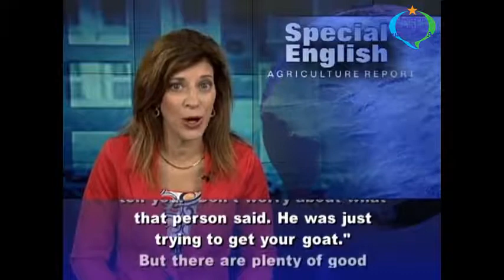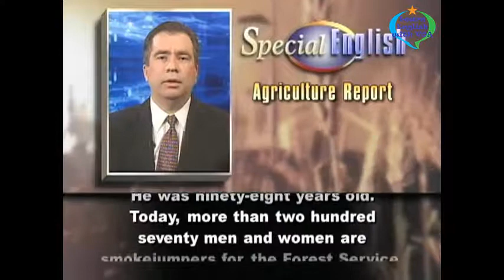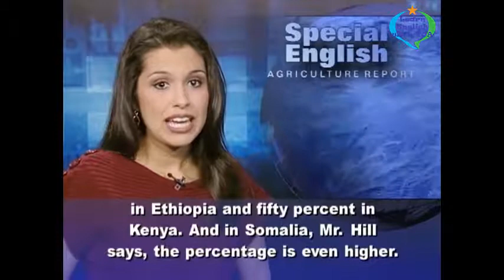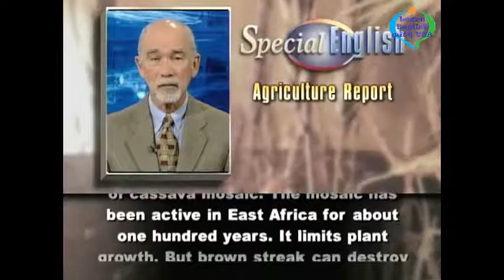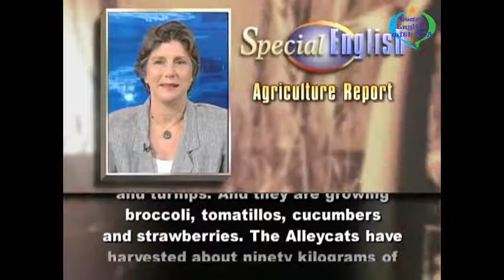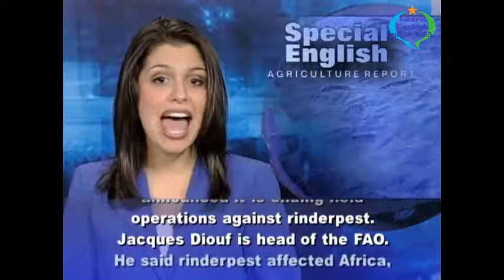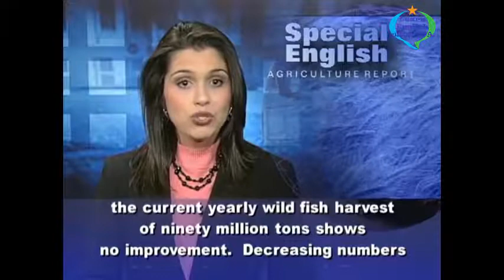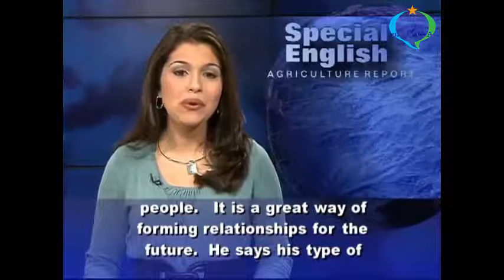VOA Learning English - Improve English Pronunciation - Agriculture Reports Compilation #4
Thank you very much for watching the video VOA Learning English - Improve English Pronunciation - Agriculture Reports Compilation #4 with us.